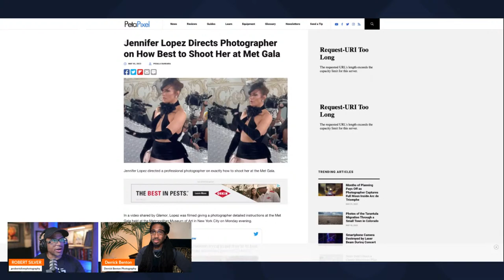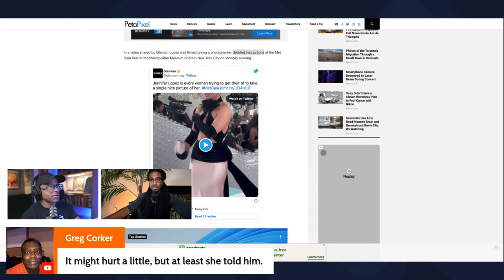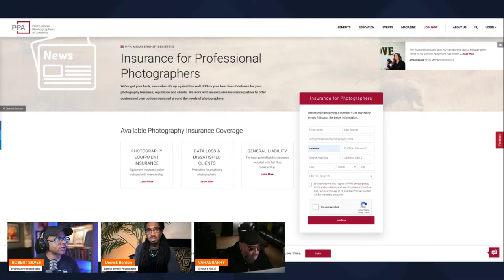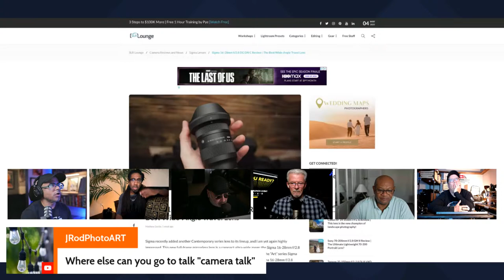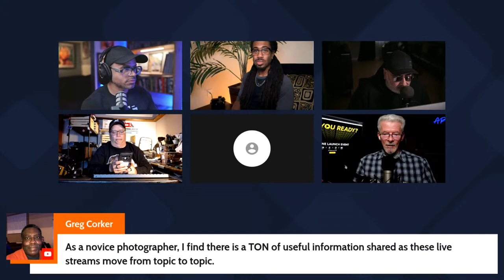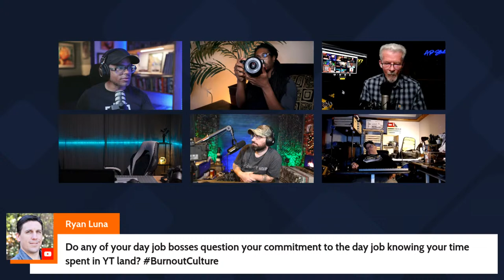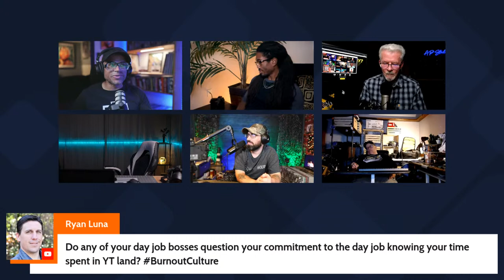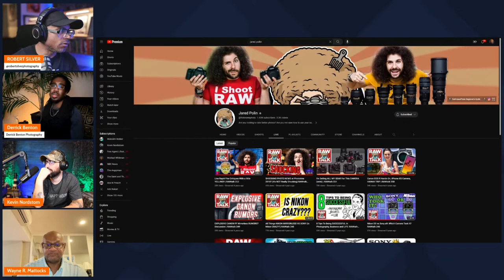Things Photographers Should Invest In | Open Panel Discussion with Q&A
Let's Talk Photography #26 - Where you invest your money as a professional photographer is one of the most important decisions you can make. We'll be discussing, during this livestream, what are some of the most important investments that every photographers should make; cameras, lenses, lighting, education & more!

Check out my upcoming photography, in-person and online, workshops I have coming up

'Lose Myself' by Dr. Delight
YouTube Content ID # HSN0HDJG0BIAP3B6